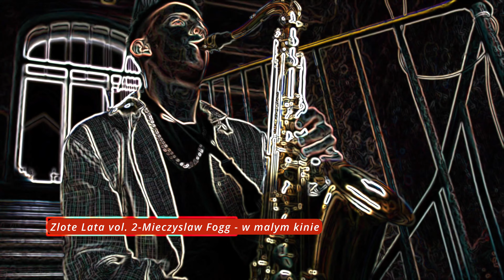Zlote Lata 50 vol 2 Mieczyslaw Fogg w malym kinie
Polska muzyka rozrywkowa lat 50. była bardzo zróżnicowana i dynamiczna. Po zakończeniu II wojny światowej i trudnych czasach PRL-u, muzyka rozrywkowa stała się sposobem na rozładowanie napięcia i odruchowy sposób na przetrwanie. Polska scena muzyczna była wówczas jeszcze w powijakach, jednak już w latach 50. powstało wiele znakomitych utworów, które do dzisiaj cieszą się popularnością.

Jednym z najważniejszych gatunków był tzw. "bigbit", czyli rock and roll zdominowany przez zespół Czerwono-Czarni. Grupa ta zadebiutowała w 1961 roku, a rok później wydała swój pierwszy album "Czerwono-Czarni". W skład zespołu wchodzili m.in. Danuta Rinn, Seweryn Krajewski, Jacek Lech i Andrzej Dąbrowski. Ich największe przeboje to m.in. "Jedziemy autostopem", "Nie pytaj o Polskę" czy "Płoną góry, płoną lasy".

Innym ważnym zespołem tamtych czasów był Niebiesko-Czarni, którzy również zajmowali się rock and rollem. Ich największy hit to "Tylko mnie kochaj", który do dziś jest powszechnie znanym utworem.

Muzyka rozrywkowa lat 50. to również czas powstawania kabaretów. Jednym z najbardziej znanych był Kabaret Starszych Panów, którego członkowie, m.in. Wojciech Pokora, Kazimierz Kaczor i Marian Opania, później zyskali sławę jako aktorzy. Ich piosenki, takie jak "Bardzo smutna piosenka retro" czy "Kolęda dla nieobecnych", do dziś są popularne.

W tamtych czasach powstały również legendarne zespoły jazzowe, takie jak Novi Singers, której muzyka łączyła w sobie jazz, muzykę ludową i rock. Innym zespołem był legendarne Krzysztof Komeda Sextet, którego liderem był Krzysztof Komeda. W tamtych czasach powstała również orkiestra symfoniczna pod kierownictwem Stefana Rachonia, która wykonywała zarówno muzykę poważną, jak i rozrywkową.

Nie można też zapomnieć o polskich wokalistach, którzy tworzyli w tamtych czasach. Jedną z najważniejszych postaci była Wanda Warska, która śpiewała zarówno jazz, jak i muzykę rozrywkową. Do innych ważnych wokalistów należeli m.in. Mieczysław Fogg, Krystyna Prońko, Czesław Niemen, czy Maryla Rodowicz.